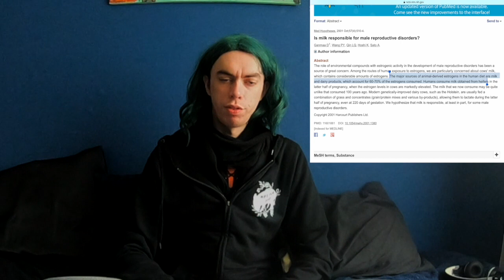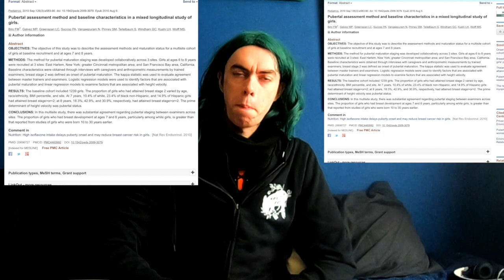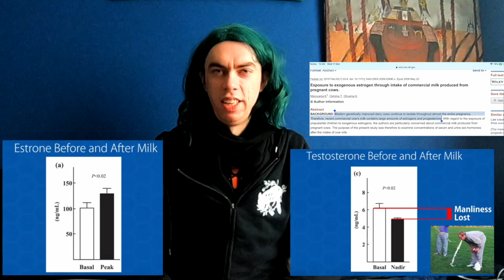do you have gynecomastia? [maleboobs]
if you have gynecomastia [maleboobs] this video is for you.
30 to 50 percent of males have a form of ￼ male boobs￼￼.[1]

(2) The published a report indicating that PBT was present in 36% of healthy young and middle-aged fertile men.6 It was asymptomatic and generally had not been noticed by these men. This high prevalence has subsequently been documented by others

In older men, the mean was 65% but was as high as 85% in those with a body mass index (calculated as the weight in kilograms divided by height in meters squared) greater than 25.

Dairy, ganmaa Davaasambuu ph.d added, accounts for 60 percent to 80 percent of estrogens consumed. [3]

[4] Exposure to exogenous estrogen through intake of commercial milk produced from pregnant cows.

[5] Soy has no feminizing effects on men:  (maleboobs )

Pubertal assessment method and baseline characteristics in a mixed longitudinal study of girls. (6]

Relation of isoflavones and fiber intake in childhood to the timing of puberty.

[7] The proportion of girls who had breast development at ages 7 and 8 years, particularly among white girls, is greater than that reported from studies of girls who were born 10 to 30 years earlier.

[8] Diet throughout childhood and age at menarche in a contemporary cohort of British girls

[9]The major sources of animal-derived estrogens in the  diet of man. are milk and dairy products, which account for  70% of the estrogens consumed.